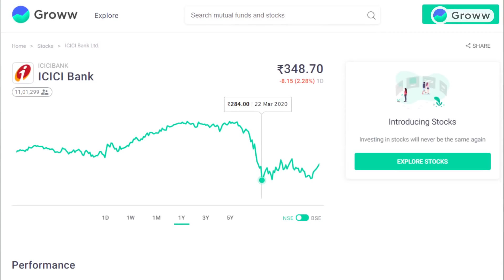5 Large Cap Stocks with Highest Foreign Investments - Latest Stock Market News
Foreign Institutional Investors are people outside of Indian and companies that operated abroad that invest in Indian companies. In this video today, we have spoken about 5 large cap stocks that FIIs (Foreign Institutional Investors) have invested the most in.

These companies are - ICICI bank, Zee entertainment, Bharti Infratel, Axis bank and HDFC (Housing development finance corporation). At the end of the video we have also given a bonus tip that can help investors a lot.

Video outline:

ICICI bank
This is the second largest bank in the private banking sector. The P/B ratio of this bank is 2. Compared to other banks in this sector like Kotak Mahindra bank and HDFC bank with P/B ratios of 5 and 3 respectively, ICICI is lesser. Its share price trades at around 360 to 370. Its market capitalization is 2,31,000 crores.

Zee entertainment
Its share price trades at around 400. Its market capitalization is around 18,000 crores. FIIs have more than 68%. Its price to earning ratio is around 13.

Bharti Infratel
This is a tower infrastructure service provider. The stake of FIIs in this company is 40%. Its market capitalization is around 40,000 crores. Its P/E ratio is around 19. Their net operating cashflow is positive which comes from the communication sector.

Axis bank
Its market capitalization is around 1,15,000 crores. The investment of FIIs here is 45%. The P/B ratio of this bank 1.6. In the past year, this bank has given -50% returns.
An important thing to remember while looking at companies in the banking sector is to look at a few financial parameters. Some parameters you should look at are - CASA ratio, NPA (gross NPA or net NPA) and provisioning. This can help you select companies in the banking sector.

HDFC (Housing Development Finance Corporation)
The market capitalization of this company is 3,14,000 crores. This company has the biggest investment of FIIs with 70.9%. It has a P/E ratio of 18.6. Its return on equity is 16% which is quite a good number.

Video timeline:
(0:00) Intro
(0:55) ICICI bank
(2:38) Zee entertainment
(3:56) Bharti Infratel
(5:29) Axis bank
(6:48) Important tip
(7:33) HDFC (Housing Development Finance Corporation)